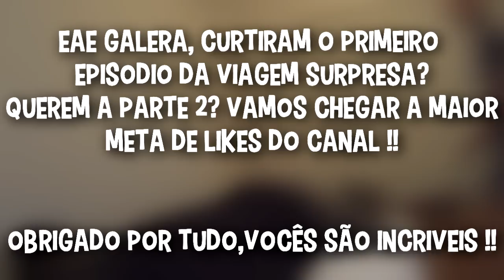ESCONDIDOS EM UM HOTEL !! - Viagem Surpresa Parte1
Tobu - Candyland